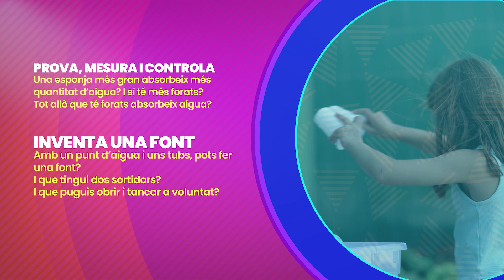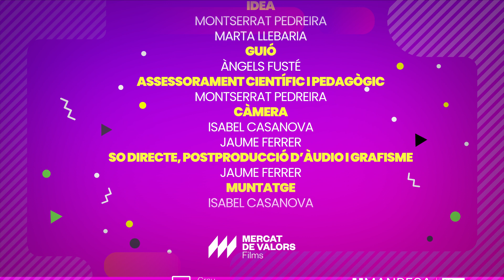Lab 06: desplacem l'aigua